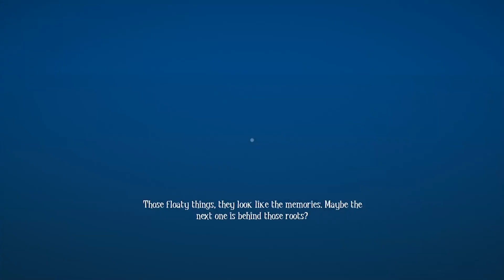Among The Sleep Detonado Parte #1 - Urso de Chessuis [PT-BR]